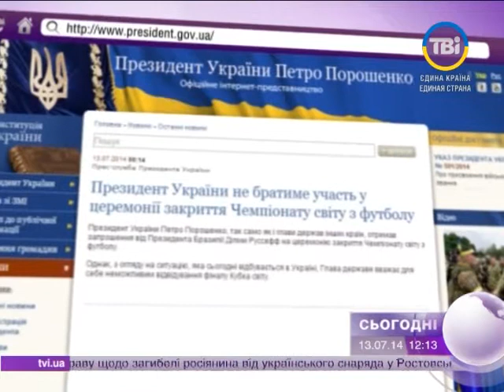Сьогодні о 12:00 від 13.07.2014